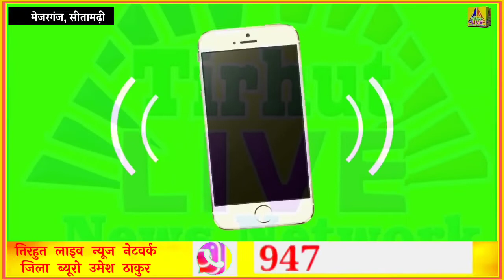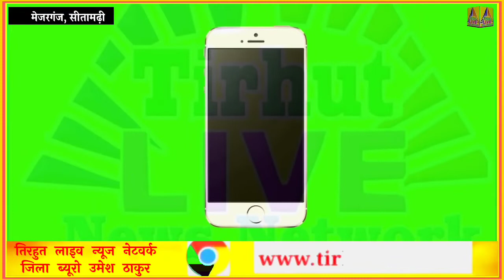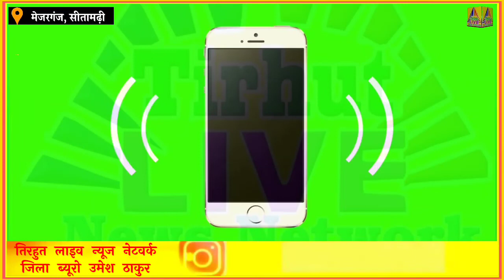Viral Call Recording || मेजरगंज पैक्स अध्यक्ष जो खुलेआम डीसीओ को पैसा देने की बात कर रहा है । Tirhut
ये आबाज मेजरगंज पैक्स अध्यक्ष का है जो खुलेआम डीसीओ को पैसा देने की बात कर रहा है इसका एक वीडियो पहले भी वायरल हुआ था जिसके बारे में ये बोल रहा है